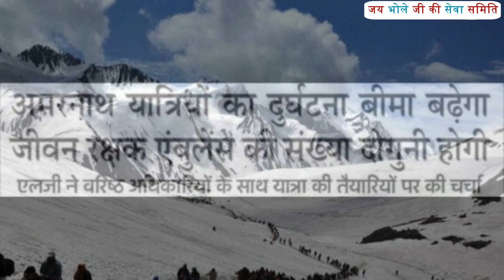Shri Amarnath Ji Yatra 2021 -इस साल यात्रा में यात्रियों के लिए और भी बेहतर होंगे इंतजाम